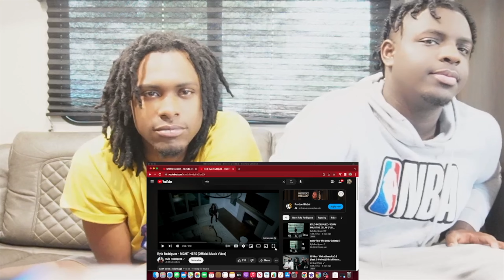Rylo Rodriguez - RIGHT HERE (Official Music Video) REACTION!